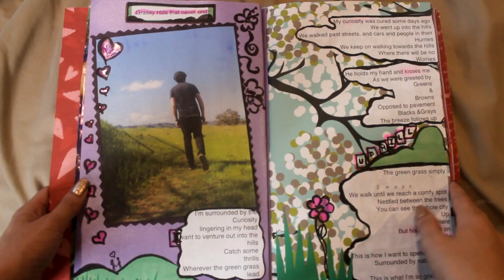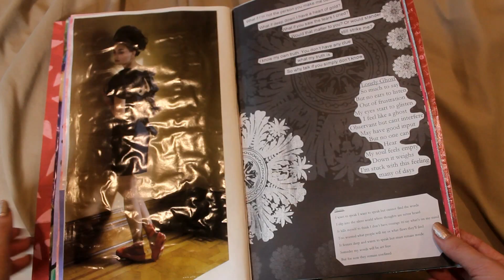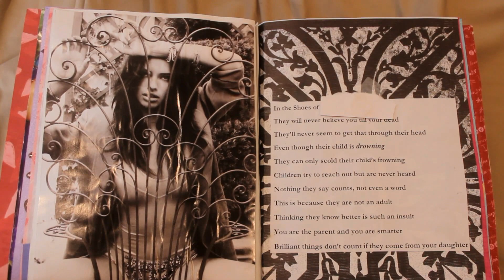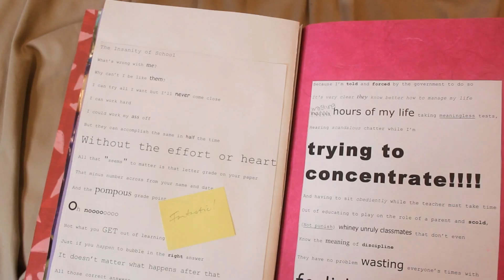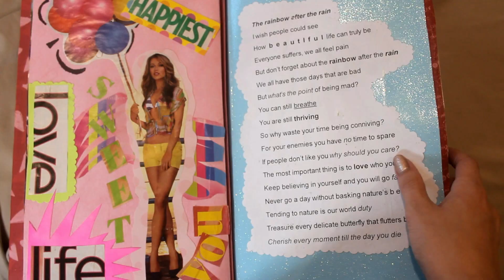Reading the Poems I wrote in High School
This is my old poem book from high school. Even though these are personal, I decided to share these because I know damn well so many people feel exactly how I felt. I know it's hard. You can feel hopeless and that there is nothing to live for but that's so far from the truth. Please seek help if you are feeling this way! Find a counselor at school or in your area.  There is nothing weird about getting help, and therapy has helped me so much.

Poems:

➢ Painted Face
I paint in a face to cover up another
Learned techniques taught to me by my mother
Blacks and brows and shades of rosy pinks
Retro blues, frosty whites, and brushes to fix the kinks
A dashing bright red stick can give your lips a pop
Once you play around with makeup, it's vert hard to stop
Sometimes I wonder what it would be like to leave the house without it
But I always get the anxiety that I'm going to look like shit
It makes me feel naked and a little bit frumpy
Always the dear my skin will look bumpy
But there is a soul who has seen my unpainted face
I apologize for my attractiveness but he tells me that isn't the case
I don't always believe him, bit it's very sweet to hear
Around him wearing my bear skin no longer becomes a fear
It's the best feeling being told you are beautiful even when at the moment you are not
Maybe someday us girls will break away from the beauty traditions we've been taught

➢ Grassy Hills that Never End
I'm surrounded by the curiosity lingered in my head
I want to venture out into the hills, catch some thrills, wherever the green grass lead. My curiosity was cured come days ago. We went into the hills, we walked past streets, and cars, and people in their hurries We keep on walking towards the hills where there will be no worries. He holds my hand and kisses me as we are greeted by greens and browns opposed to pavement blacks & greys. The breeze flows uphill.
The green grass simply sways. We walk until we reach comfy spot nestled between the trees you can see the whole city up here but his eyes are on me.
This is how I want to spend my days: surrounded by nature & love. This is what I'm so grateful for, I thank my God above.

➢Alive
Sometimes before I go to bed, I wonder if this could be the end. But yet I still wake up. I must have a purpose.

➢What if
What if I'm not the person you make me out to be?
What if deep down I have a heart of gold?
What if you saw the tears I cried?
Would that matter to you? Or would slander still strike me?
I know what my truth is.
So why talk if you simply don't know?

➢Lonely Ghost
So much to say
But no ears to listen
Out of frustration my eyes start to glisten
I feel like a ghost, observant but can't interfere
May have good input
But no one can hear
My soul feels empty
Down it weighs
I'm stuck in this feeling many of days

➢Silence
I want to speak, I want to speak, but cannot find the words
I slip into the silent world where thoughts are never heard
It kills myself to think I don't have courage to day what's on my mind
Too worried what people will think or what flaws they'll find
It festers deep and wants to speak but must remain inside
Someday my words will be set free
But for now they remain confined